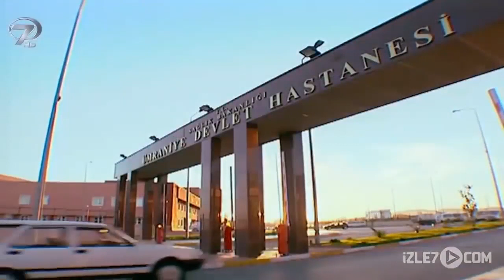Hayat Yolları - Kanal 7 TV Filmi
Onlar kardeş gibi büyümüşlerdi. Yıllarca birbirlerinin yoldaşı, dert ortağı oldular. Ama insanın içine kötülük tohumları ekilince, yılların dostluğu bile bazı niyetlere engel olamadı.  En zor gününde yine en yakın dostu yardımına koştu. Ama kötülük tohumları yeşermeye başlamıştı bir kere… Arkadaşının dostluğunu kullanan ve uslanmayan adamı, hayat ikinci kez sınava soktu; “Hayat Yolları” Kalp Gözü’nde.